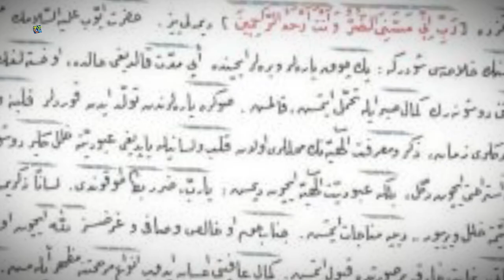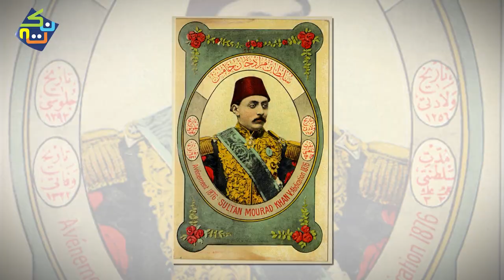Sultan Murad 5 | 33rd Ruler of Ottoman Empire | Real History in Urdu/Hindi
Watch Nuktaa latest video on the history of Sultan Murad 5 of Saltanat e Usmania in Urdu/Hindi. Sultan Murad V was a very greedy and very extravagant man. Murad V succeeded the throne following the dethroning of Sultan Abdulaziz on August 31, 1904. Sultan Murad V is considered one of the most controversial sultans in the Ottoman Empire, as he is the only sultana who joined the Masonic Society. He was only 11 when he ascended the throne. His reign is most notable for the Ottoman–Safavid War (1623–1639), of which the outcome would partition the Caucasus between the two Imperial powers for around two centuries, while it also roughly laid the foundation for the current Turkey–Iran–Iraq borders.